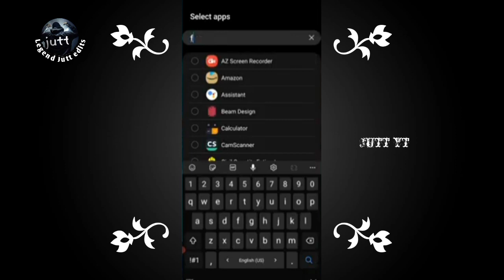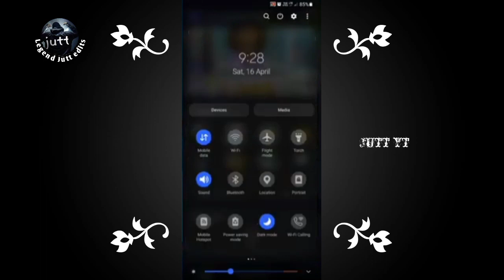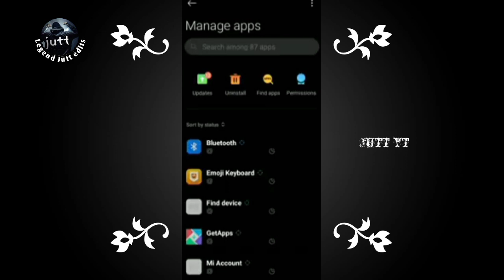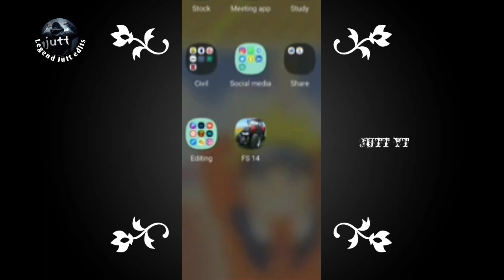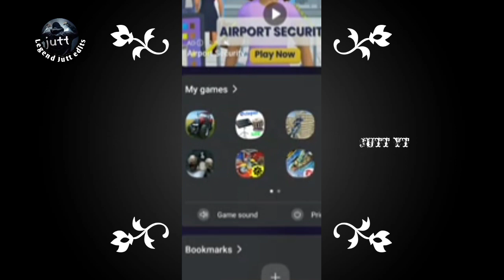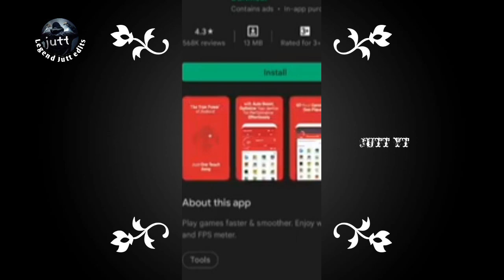Fs 14 Accelerator Button Not Working Problem Solved | Fs14 not playing problem also solved#fs14play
fs14 not playing problem solved

fs14 accelerator button not working problem solved

New fs14 big play problem solved

Love you all my legend public 💕